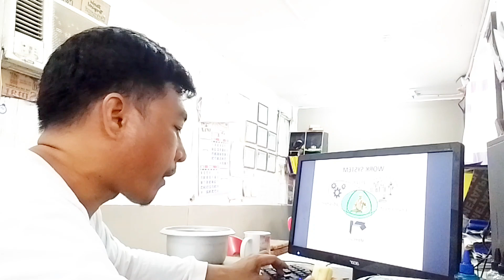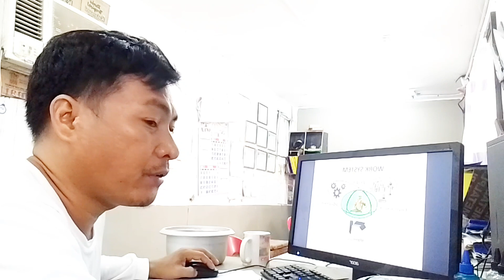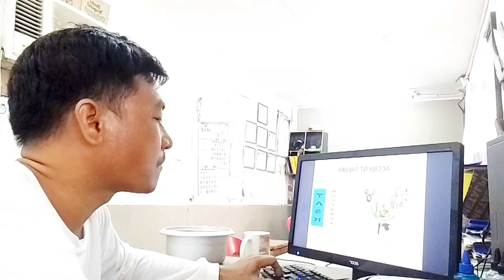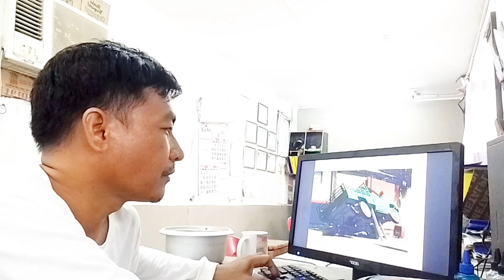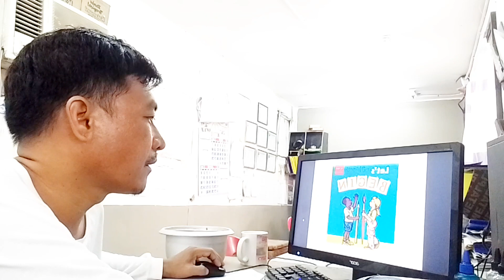My daily work routine